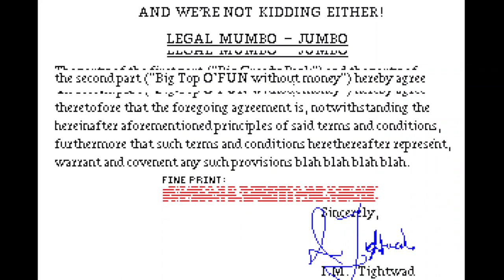Fiendish Freddy's Big Top o' Fun - MS-DOS Gameplay (GOG)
All right, boys and girls. You're in for quite a treat with Fiendish Freddy's Big Top O' Fun. We have not one, not two, but six , count 'em six, zany games of circus excitement. Yes, friends, a real sports-o-rama. Soon you'll be the talk of your neighborhood as you compete in the death-defying events in this circus extravaganza. And a word to the wise—watch out for that rascal of a saboteur, that do-er of dastardly deeds, that vindictive victim of the rare form of dementia known as circusus interruptus—the one, the only, Fiendish Freddy.

Original publisher: Mindscape
Original developer: Gray Matter
Also released on Commodore 64 (as well as the C64 Games System), ZX Spectrum, Amstrad CPC, Amiga and Atari ST